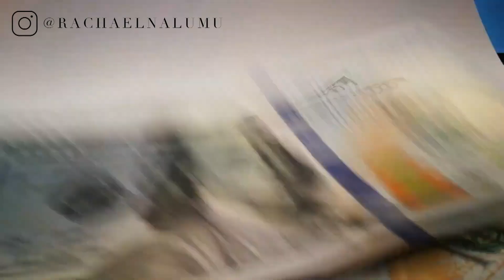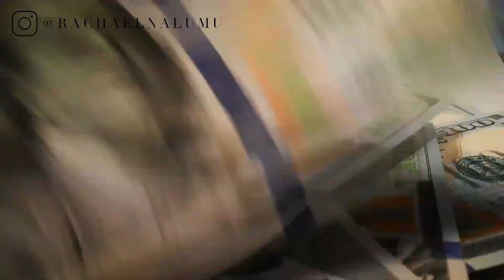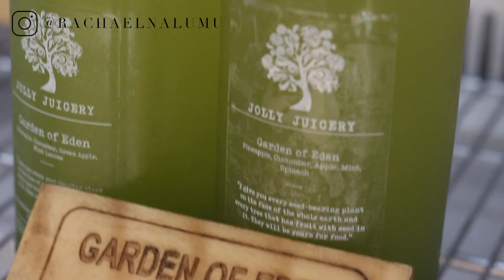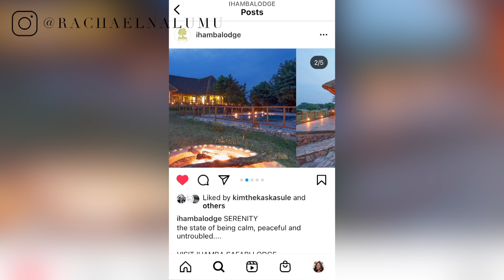Leaving North America to Take Over Family Business in Uganda | Sacrifices & Benefits - CafePAP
Hey y'all! I know many Africans in the diaspora can relate to having responsibilities back home, however comfortably living in North America. At some point, there comes a time when one has to ask themselves what they're going to do with what they have in Africa.

Today's video, we sit down with Phylis and Abe, former students in Canada for 10 to 15 years, who's family owns Cafe Pap in Kampala. They dive deep about the sacrifices it took to move back, but also everything they gained as well.

Do some of you also have land, businesses or family to consider back home? Is this something, you too, have had to think about?

Let's talk online! rachaelnalumu

00:00 - Intro to Cafe PAP video
01:55 - How long was Cafe Pap running before taking over?
02:33 - Was it always part of the plan to come back to run your family  businesses?
04:22 - How do you balance a business in Uganda with ties abroad?
07:28 - What were the hardest sacrifices you had to make moving back to Uganda?
13:48 - Was it an option to go back & forth between Uganda & Canada?
17:47 - How has it been training and supervising employees in Uganda
compared to Canada?
27:57 - What advice would you give those who have to move to Uganda for a family business or their own business?
34:53 - What advice would you give those starting a business in the food
industry in Uganda?